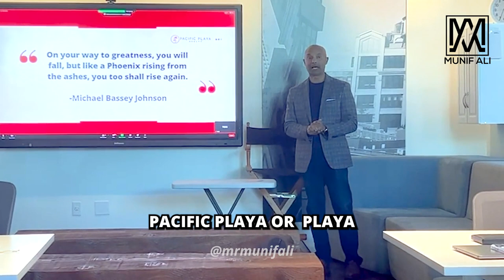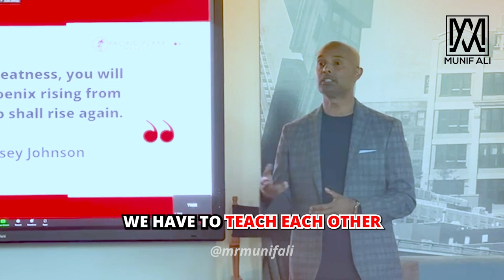Entrepreneurship and Life Lessons You Should Know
Did you ever have a really tough problem that felt like you couldn't fix it? Sometimes, bad things happen, and we feel really sad. But guess what? We can be strong like a bird called a phoenix. It gets up even after it's been burned.

Check out this video where I talk about how one of my businesses came back from a big challenge.

IMPORTANT MOMENTS IN THIS VIDEO
00:00  How to Overcome Adversity and Rise Like a Phoenix
00:57 Our Office Culture
01:57 How Coming Together Helps the Business
02:44 Smile and Rise
03:46 The Truth of My Vision
04:47 Be a Leader

CHECK OUT WHAT MUNIF ALI IS UP TO

WATCH THE REPLAY HERE
 How to Overcome Adversity and Rise Like a Phoenix